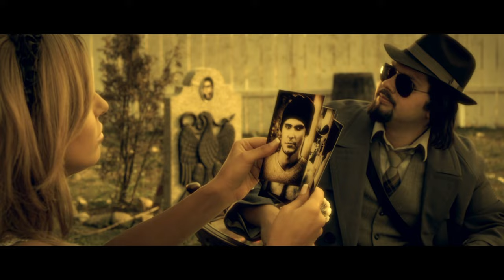ANDREA & BORIS SOLTARIYSKI - Predai Se / Предай Се | Cinema Version 2011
Arrangement: Cvetan Spasov
Lyrics: Rosen Dimitrov
Video: Andrea, Martin Makariev
Produced by: Andrea

Text:

Дай да те видя как се прибираш,
пил и самотен, без да ме имаш!
Друга такава как се намира!?

Знам, че когато други събличаш,
страх те е да затвориш очите.
Щом го направиш, още ме виждаш.

Ти прегърни моите дрехи,
с парфюма ми тук останали!
В ръцете си мачкай ги!
До болка липсвам ти.
Увеличи тази песен,
която с теб сме слушали !
Безсилен си.
Трябваш ми.
Още те държи.

Предай се! Или върни се, или убий ме!
Да забравиш нямаш сили.
Или върни се, или убий ме! Още искаш мен. Предай се! Или върни се, или убий ме! Или с теб, или със никой. Помниш още всички нощи.
Да забравиш, невъзможно е.

Тя те целува и е красива,
но е далече, за да ме стигне.
С моите устни аз те убивам.

А ти се напиваш, но се страхуваш,
щом отрезнееш пак ще се върна
в твоите мисли и във съня ти.

Увеличи тази песен,
Безсилен си.
Виждаш ли?.
Още те държи.

Или върни се, или убий ме!
Още искаш мен. Предай се!
Или с теб, или със никой.
Помниш още всички нощи.